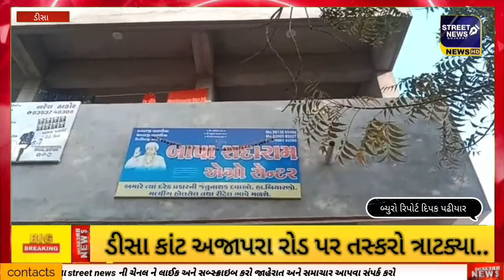ડીસા કાંટ અજાપરા રોડ પર તસ્કરો ત્રાટક્યા..